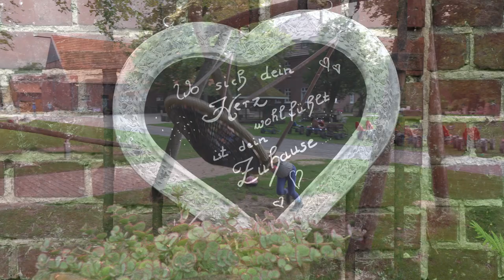Ferienhof Eilers | Rundgang & Rundflug 2020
Ferienhof Eilers, ein Einzelhof aus dem Jahre 1772, beherbergt 6 liebevoll eingerichtete Ferienwohnungen in denkmalgeschützten, historischen Hofgebäuden.

Genießen Sie die weitläufige, park-ähnliche Hofanlage mit alten Bäumen, Bauerngarten, Spielscheune für die Kinder und vielem mehr. Kurz: Erholung pur inmitten von grünen Wäldern und Wiesen.

Auf dem Ferienhof Eilers können Sie einen richtigen Bauernhofurlaub machen, die Natur genießen, Tiere hautnah erleben und die Umgebung entdecken.

Die Familie Eilers freut sich auf Sie!

Ferienhof Eilers
Barle 7
D-48683 Ahaus-Wüllen